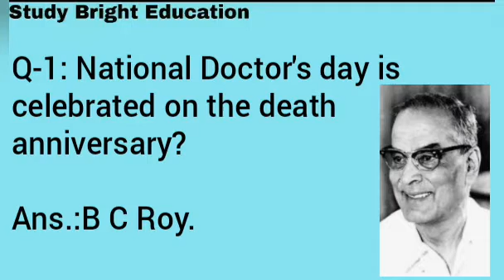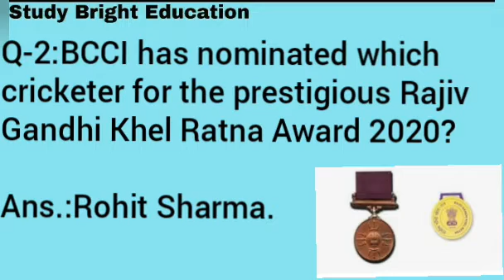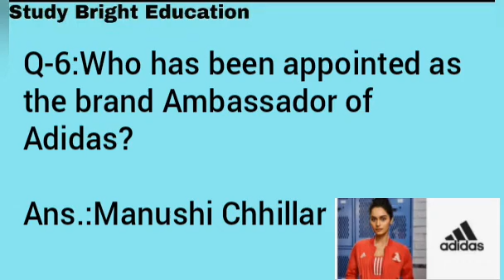Current Affairs Set-1 SSC Bank Railways APSC Other Exams By Diganta Borah